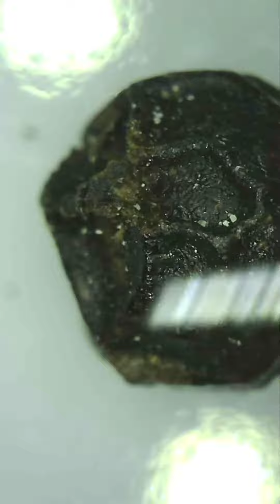black pepper 黒胡椒 1#microscope#マイクロスコープ